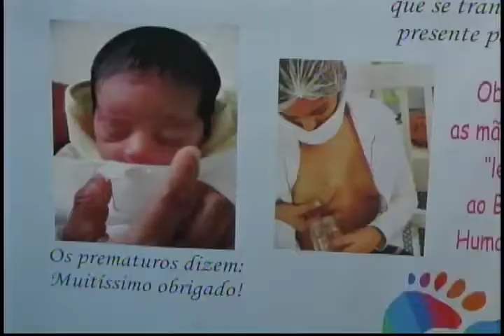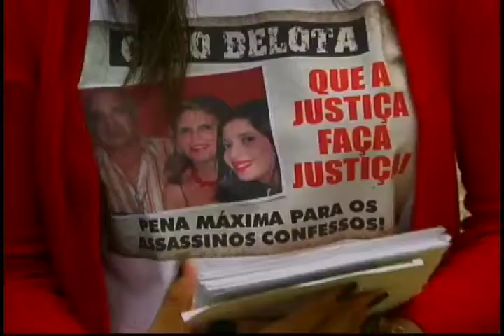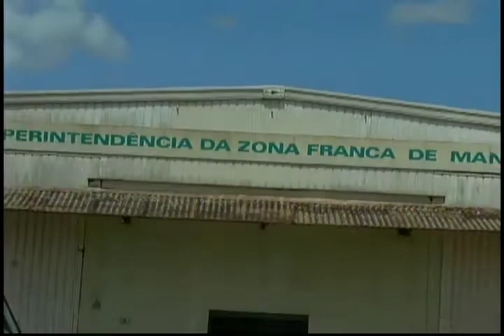Jornal da Amazônia: Julgamento dos envolvidos no caso Belota.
Veja neste bloco:
- Julgamento dos envolvidos no caso Belota.
- Conselho Regional de Economia do Amazonas promove debate sobre a crise enfrentada pela Zona Franca de Manaus.
- Governador do Amazonas, Omar Aziz, diz que Governo Federal está empenhado na aprovação da PEC da Zona Franca.